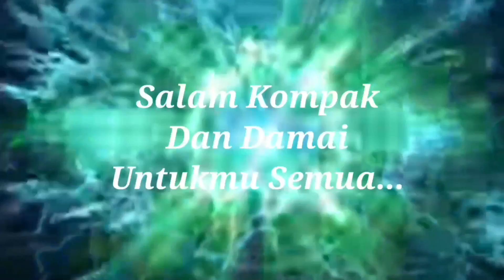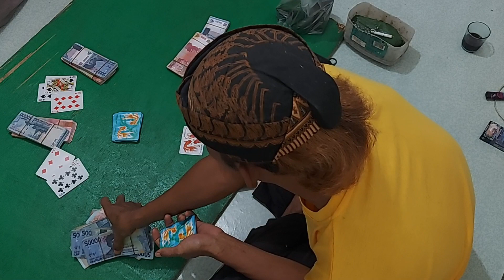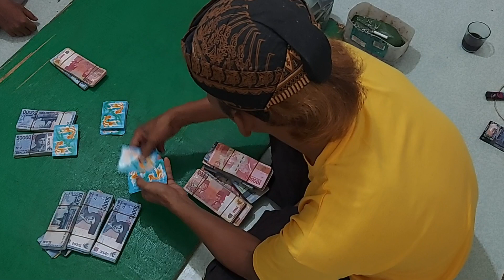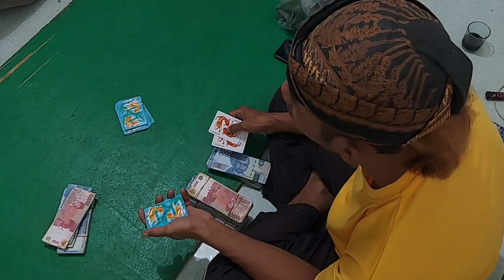sisa ongkos dari Jawa buat modal nantang Mbah blangkon ..